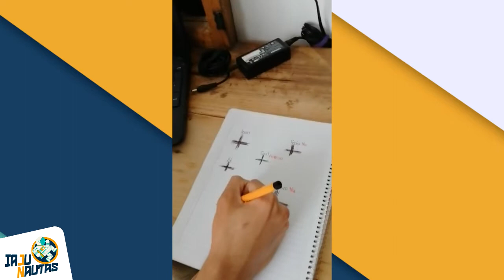¿UN MUNDO SIN INTERNET? - IAJUNAUTAS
Todos los MARTES y JUEVES en punto de las 5pm. También nos puedes encontrar en facebook o a través del 92.7 de FM

Vielca López, Judith Galván y Rodrigo Cantú somos... ¡Iajunautas!